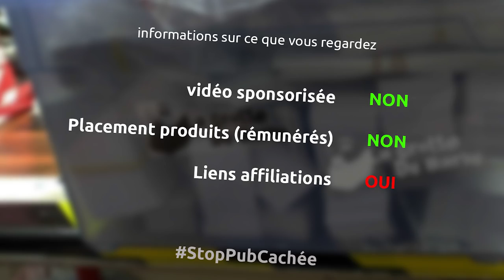Unboxing / Montage / Premier test de la scie sur table AEG TS 250 K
aujourd'hui j'ai reçu ma chouette scie sur table de chez AEG et donc j'ouvre la boi-boite, monte les différents éléments et faire quelques tests de coupe

le matériel